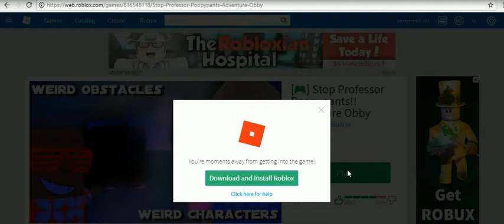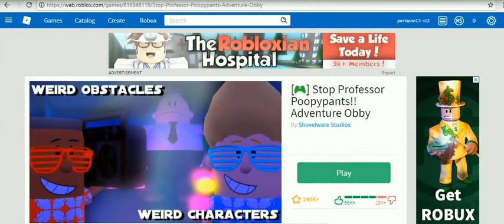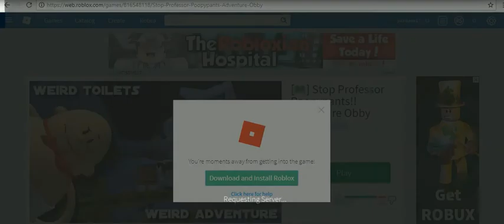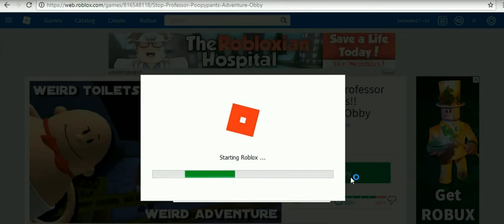captain under pants -3